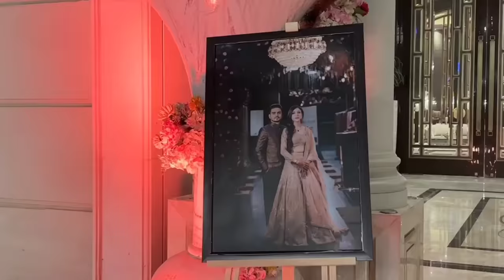SACHIN SIR SE MUMMY KO MILWA DIYA 😻 HIMANSHI SINGH @sachinacademy17